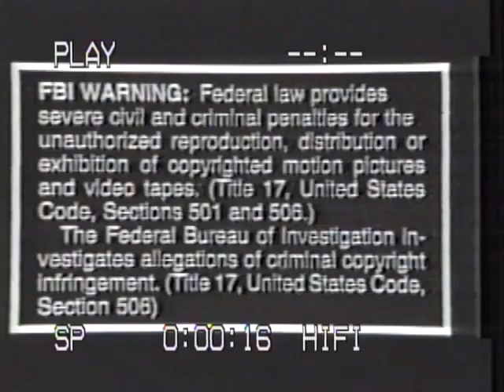Opening to Dr. Jekyll and Mr. Hyde 1988 VHS